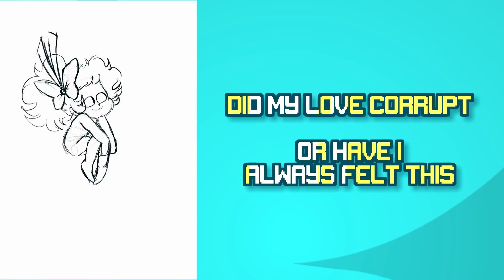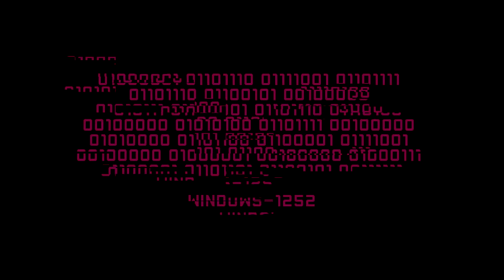Error Error (Lyric Video) || FEB Endcard Song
So I accidentally took a month long hiatus due to the lockdown my state was under. Not exactly because I was no longer able to reach my equipment, more that the isolation shot my motivation. That and some interpersonal drama but--- that more just didn't help things. But now I'm back and productive!

I've gotta get back on completing that Shitiverse arc, I've got some killer songs that should be releasing eventually, and much more that I'm gonna still keep secret~! Thank you guys for sticking around and being patient!

Illustration made in Procreate 5
Singing voice - Eleanor Forte (Synthesizer V)
Composed in Mixcraft 9 Pro Studio (with plugins)

🎨 Art and Animation Commissions Open!!!

🤲 Skillshare 2 Months Free!!!

🛒Merch Stores!

Discord Server!